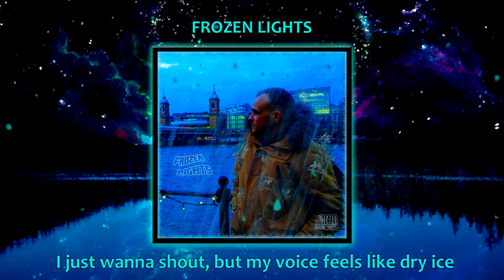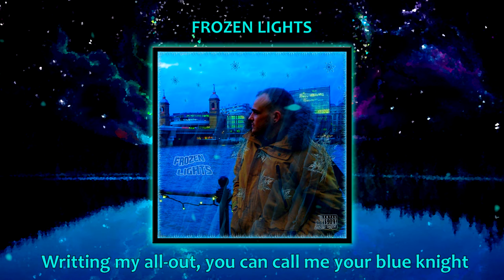Jay Vest - Frozen Lights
3. Frozen Lights | Official Lyrics Video
· From the album: Frozen Lights
· Song made by: Jay Vest

Written & produced by Joan Van Zijp Renau.
Mixed by Josep Satorres & Joan Van Zijp Renau
Mastered by Vicente Sierra Fuster.
Special thanks to my family and brothers.

Music lyric video & graphics by Joan Van Zijp Renau.